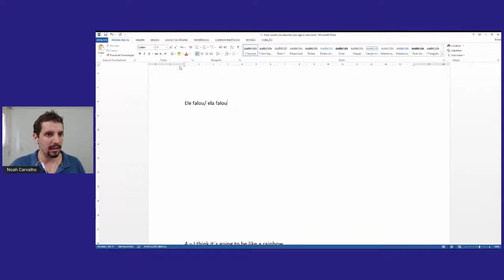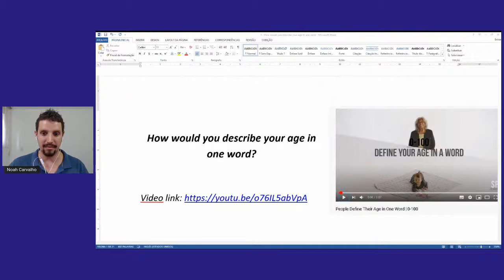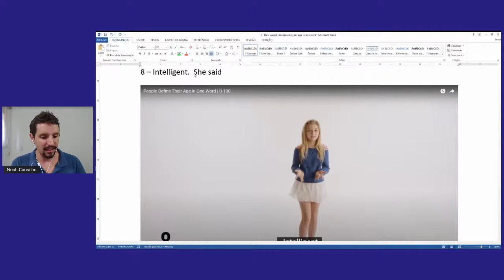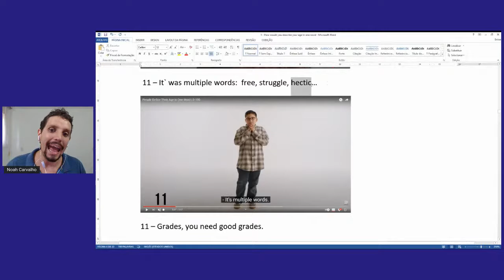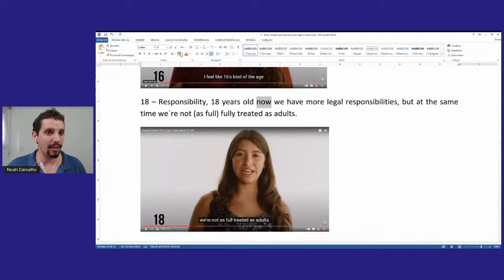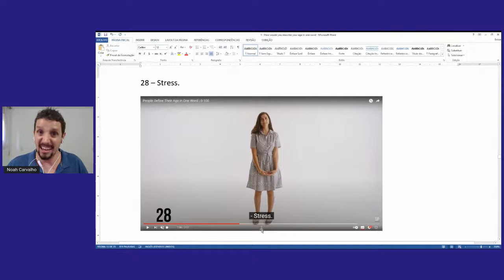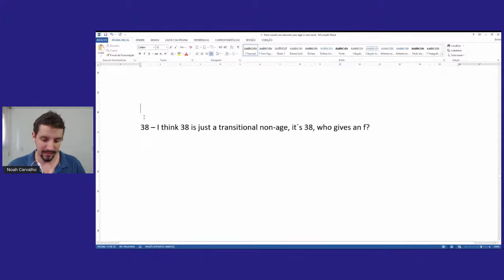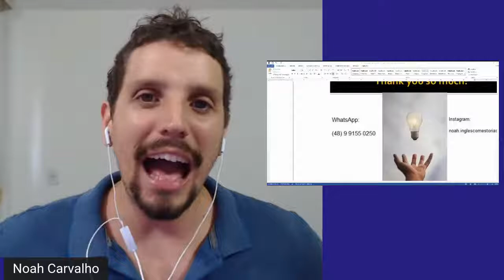Inglês com estórias - Como fazer descrições daquilo que as pessoas falam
Nessa aula vamos aprender a falar daquilo que as pessoas falam! Para isso vamos assitir a um video muito especial a depois vamos descrever o que foi falado no vídeo. Essa habilidade é a que precisamos cultivar para praticar nossa fluênci! Vamos para a aula?